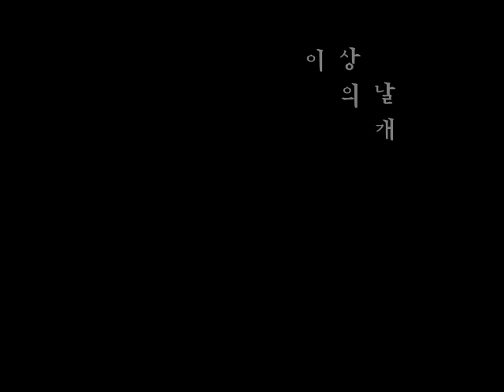이상의날개 (Wings of the ISANG) - 별나라꽃돼지 (B-Side)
시간과 공간을 노래하는 밴드 '이상의날개' (Wings of the ISANG)

- 2006년, 이상의날개 전신 'Detuned Radio' 시절에 녹음했던 B-Side 곡.

 '별나라꽃돼지' (연주곡)